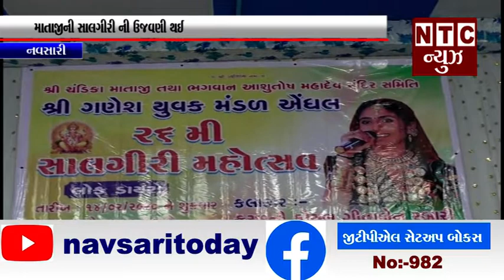નવસારી :- માતાજીની સાલગીરી ની ઉજવણી થઈ.mp4